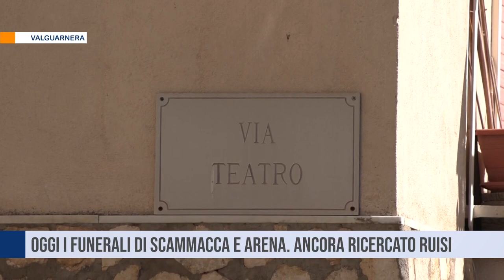Valguarnera. Oggi i funerali di Scammacca e Arena. Ancora ricercato Ruisi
Saranno celebrati oggi nella chiesa Madre di Valguarnera i funerali di Salvatore Roberto Scammacca, ucciso a colpi di pistola lo scorso 10 ottobre, e per il cui delitto è indagato Guglielmo Ruisi, ancora ricercato. Funerale anche per Nunzia Arena, l’anziana travolta accidentalmente dalla macchina di Scammacca